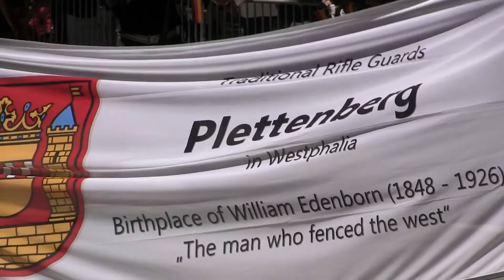2012 Plettenberg Rifle Guard at NYC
By Special Request from Plettenberg De.
From 2012 von Steuben Parade NYC
Beautiful "Her"en.